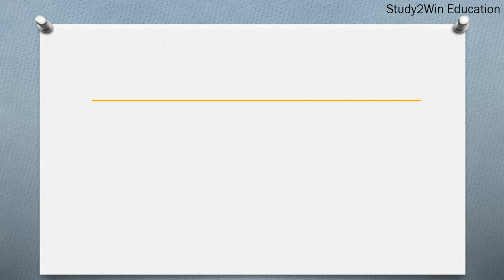NAS ka full form | Full form of NAS in English | Subject - file storage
"In this video, the full form of NAS is given in English